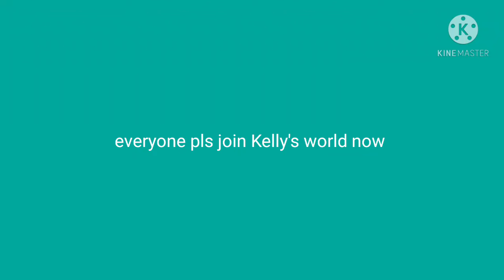everyone pls join now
fox❤
Fun and understanding community
-Nice staff
- Nice members
-20+ fun channels
-100+ members
-active server
-100% no regret
-self roles
SFW non toxic server
Hello! Bored? Well I've got the solution for you!
Down in Kelly's world we aspire to be a great and magical world full of active and entertaining people!
When you're active, then others are active. Making the server grow! We have:

Owners

Co-Owners

Head Administrators

Administrators

Moderators and so many other important and fun roles!

Join Kelly's world today and you'll never miss out again. Please join today we are growing my server! we do partnerships also we do VC
-Discord link We have: we do Vc and play roblox sometimes and hangout
Bumped 1 hours ago